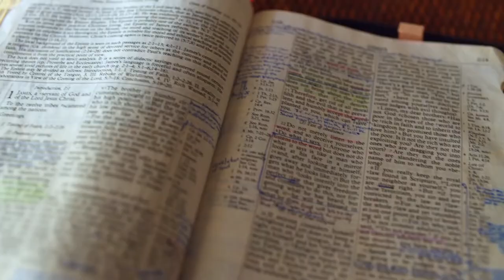Gott auf (m)einer Seite: 5. Mose 3:2-3:24